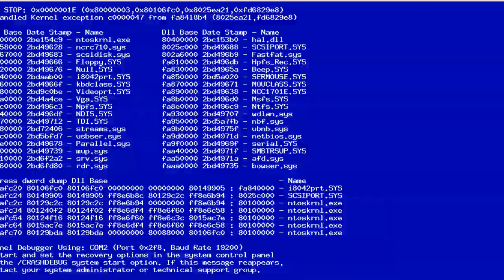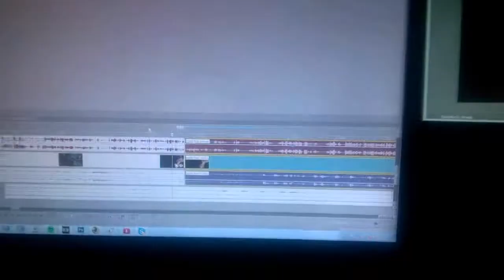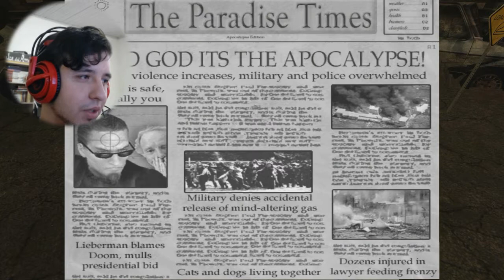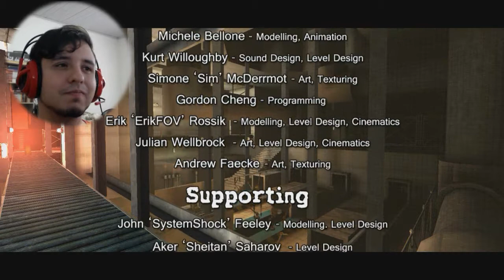Postal 2 Paradise Lost #7 MATA TODO MUNDOOOO !!!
Deixe a sua avaliação, é muito importante !!!